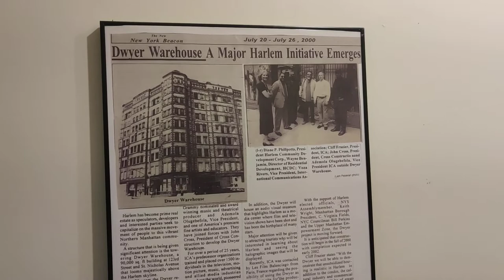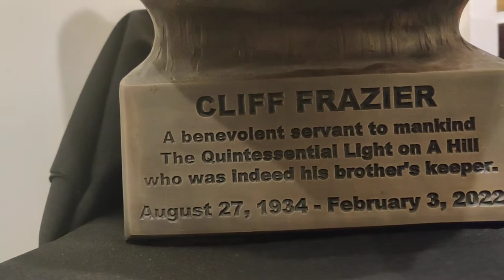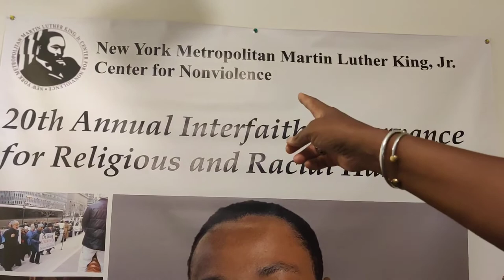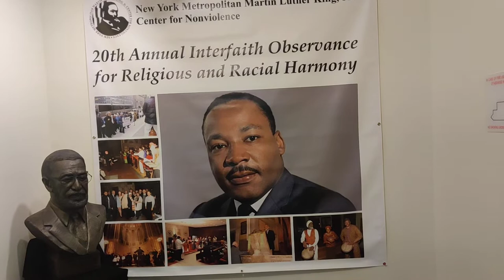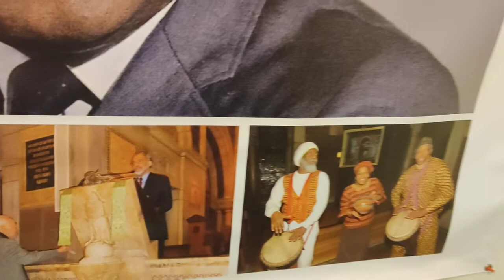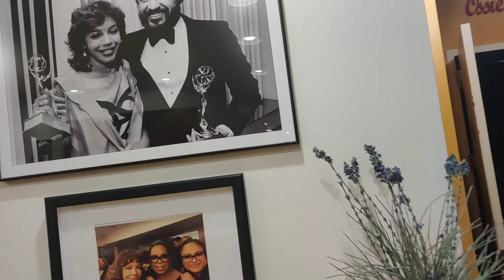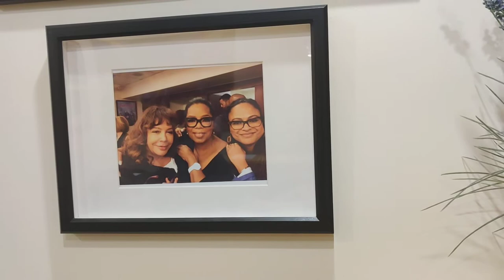At de Dwyer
DeBrother learns about de Dwyer Cultural Center

Crypto Currency /BitCoin CONTRIBUTIONS:
722fce22-5e9f-42fc-a378-2da90f5d267a